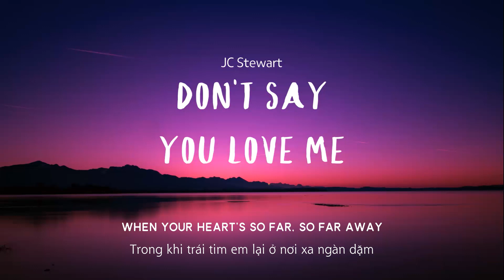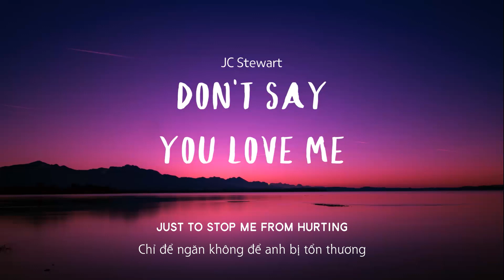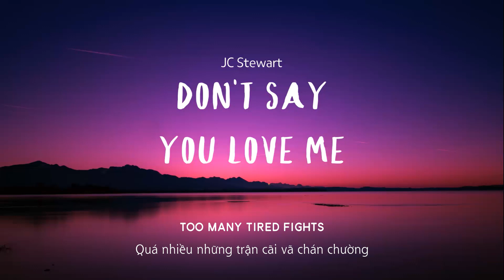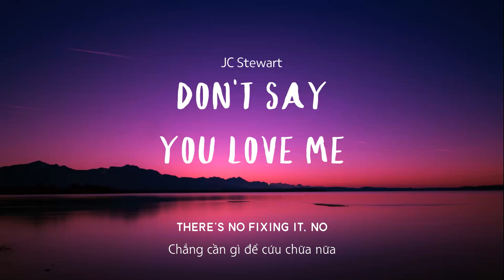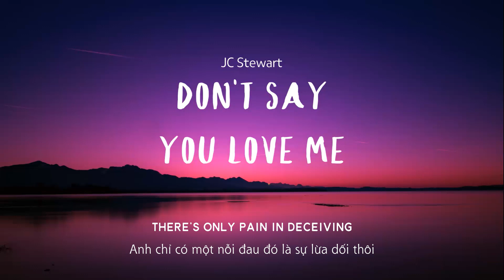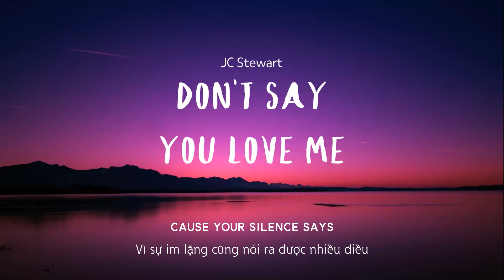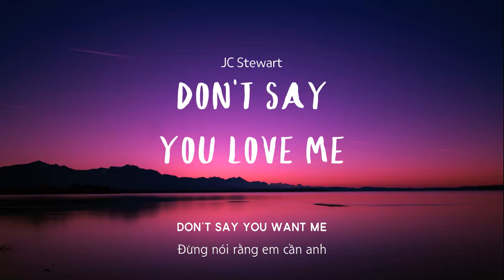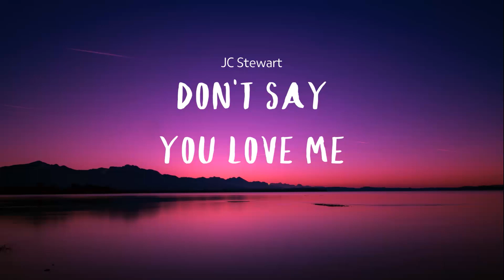Vietsub | Don’t Say You Love Me - JC Stewart | Lyrics Video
Vietsub | Don’t Say You Love Me - JC Stewart | Lyrics:

Why'd you leave sweet words whispered deep in my ears
When your heart's so far, so far away?
'Cause when I look at you
I see you looking straight through me
So don't give me hope, don't tell me no lies, yeah
'Cause I know what's on your mind
Yeah, don't say you love me
Just to stop me from leaving
Just 'cause you think that I need it
You just gotta let me go
Don't say you want me
Just to stop me from hurting
There's only pain in deceiving
'Cause you just gotta let me go
Yeah, yeah
Too many tired fights that we play over each night, yeah
And, oh, I think we both, we both need to change
'Cause the feeling's broke and there's no fixing it, no
So don't give me hope, don't tell me no lies
'Cause I know what's on your mind, oh
Don't say you love me
And, oh
Oh, ooh
Yeah, yeah, yeah, yeah, oh
Don't speak, your eyes tell me everything
Don't speak, no, your lies are deafening
Don't speak, 'cause your silence says
More than you could ever say
No
Whoa, whoa